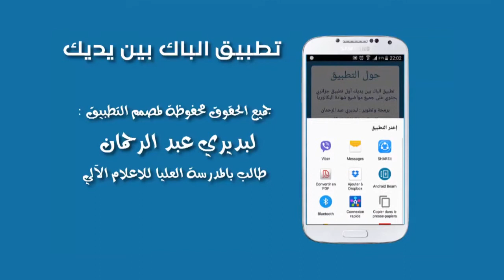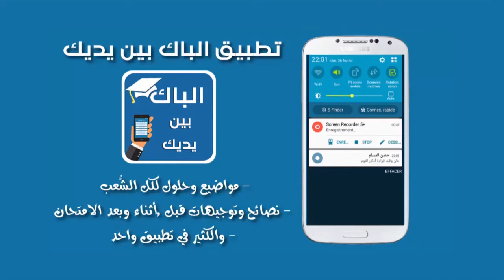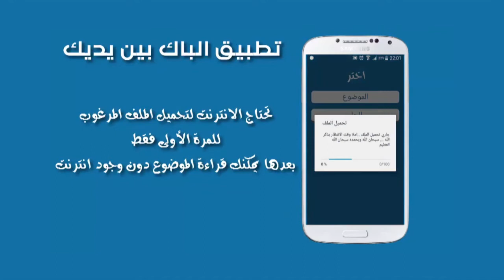ح06 وصايا للطلاب قبل الإمتحانات | الشيخ يوسف بن عاطي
برنامج : وصايا للطلاب
تقديم : الشيخ يوسف بن عاطي